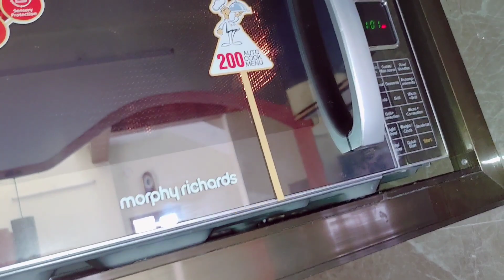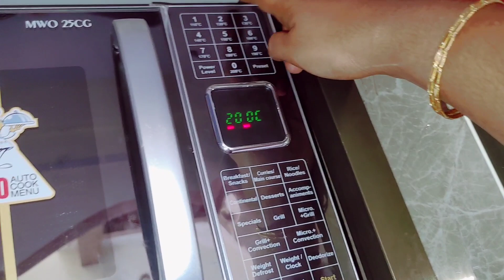Sorry 😩 சொல்ல வந்தது தப்பா போய் சேர்ந்துடுச்சு இப்படி ஆகும்னு நான் நினைக்கவே இல்ல Morning vlog